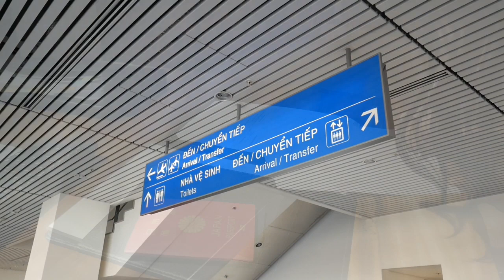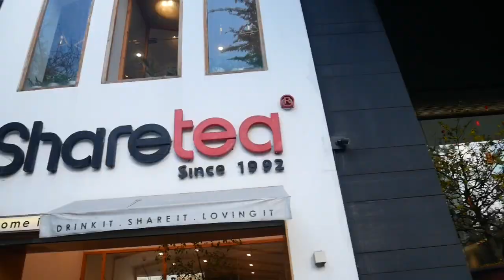[vlog] ベトナム旅行番外編。是非！旅行気分を！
こんにちは！MOEKOです☺︎
今回は前回載せたベトナム旅行の未公開番外編です！
こんな時期だからこそ、みんなのおうち時間が少しでも楽しくなってくればなと願っています！
是非みてください！